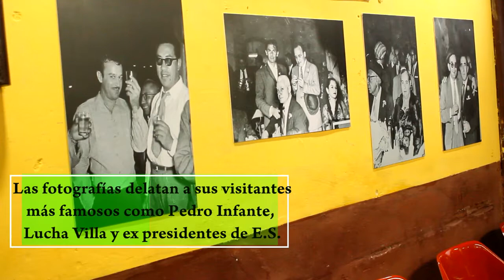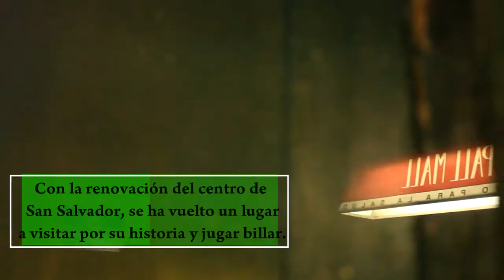Club La Dalia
Compartimos un breve reportaje de nuestro compañero Victor Hernandez quien visito el Club La Dalia, en el Centro Histórico de San Salvador.